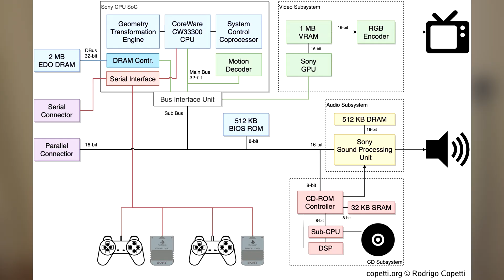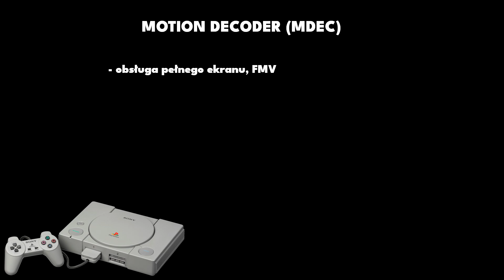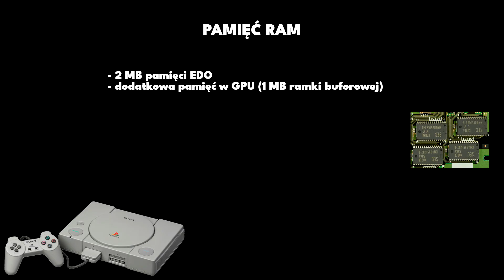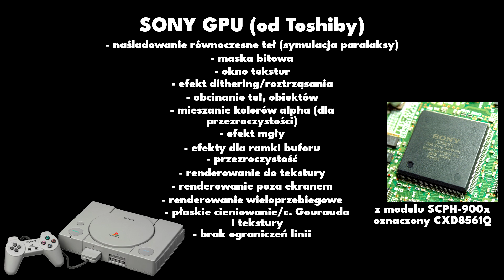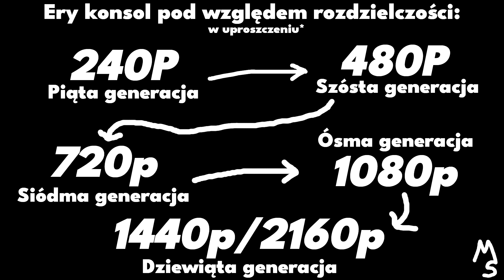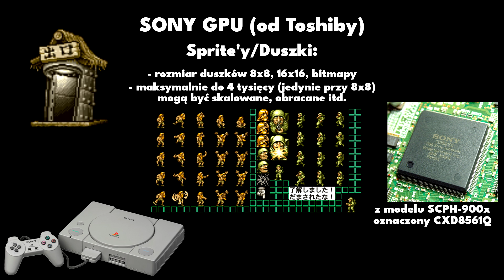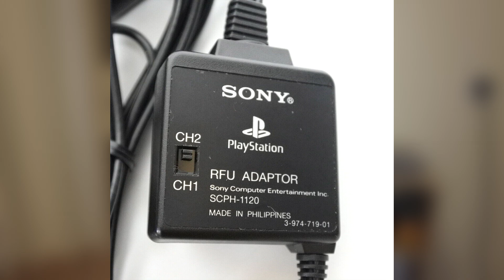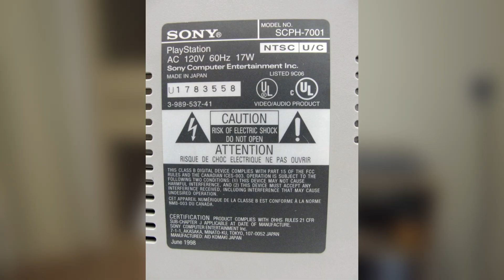Konsologia - Sony PlayStation (1994-2006) - Dane techniczne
Pierwsza konsola łamiąca barierę stu milionów egzemplarzy na świecie.
Pierwsza, która złamała monopol Nintendo i częściowo SEGI.
Kolejna, która zmieniła gry wideo nie do poznania.

Dane techniczne konsoli raczej każdy zna :)
Dla przypomnienia warto je powtórzyć, przydadzą się później do gier :)
O to źródła, z których korzystałem w trakcie tworzenia filmu:

Mogły wkraść się błędy w przekazie, co czyni mnie omylnym człowiekiem :)